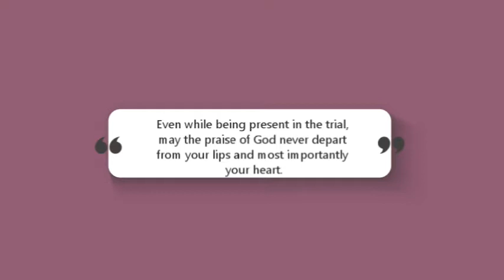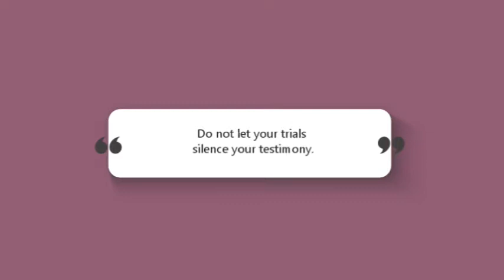How to overcome Trials // Toyosi Osinowo // Do It In God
Life is hard. This is a fact. As a believer, we often ask the question: "How do I get past my trials?" how do I overcome the test? I have been there quite a few times. I have also asked the question of what do you do when you don't know what to pray? How do I stay praising God through my trials?

I pray this video encourages someone's soul. Your trial will not be the end of you. Selah.